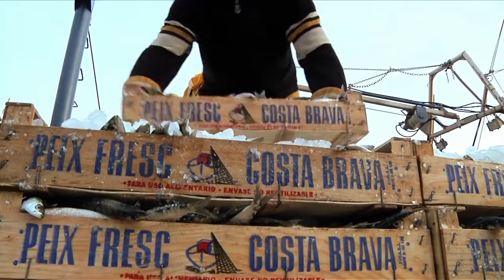Run Wild Retreats & wellbeing testimonial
Testimonial of trailrunning retreats for women whom running is an important part of a healthy lifestyle.

Testimonial de retirs de trailrunning per dones, per a qui córrer és una part important d’un estil de vida sa.